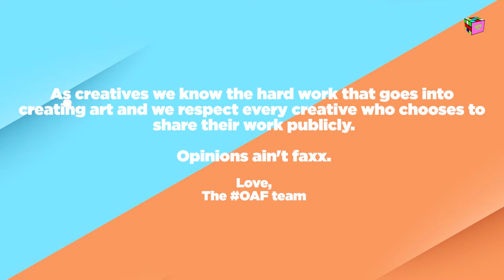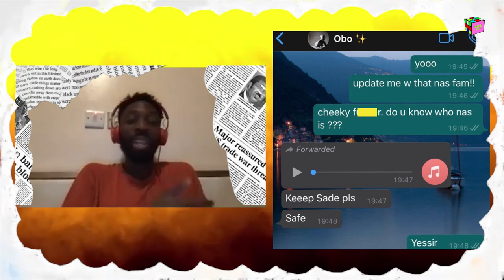Opinions Ain't Facts Podcast - Davido: A Better Time (2020) Review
On this episode of OAF Fresh (freshldrb), Bias (bias1of1), Three (three_rg) and Nick (nickbrown_rg) review Davido's new project 'A Better Time'.